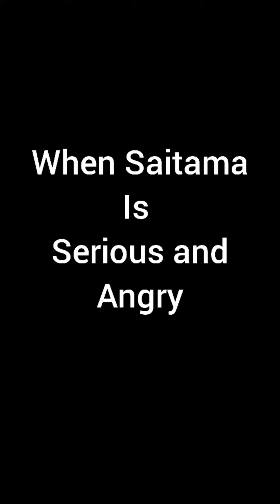Superman and Saitama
follow me for more drawing adventure